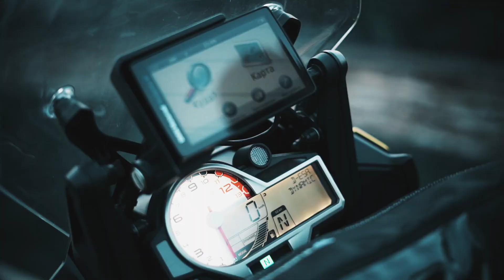BMW S1000XR обзор | Шоссейный спорт-спорт-турист | Мотоциклы для Взрослых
Вот что хорошего можно сделать с обычным немецким хорошим мотоциклом BMW S1000XR